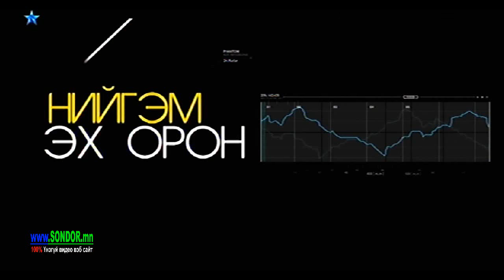"Учиртай урилга" Сагсчин Т.Санчир